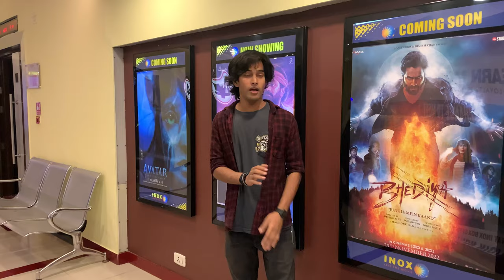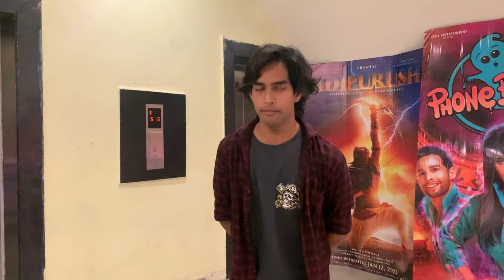Wakanda Forever Movie Honest Review | Black Panther Wakanda Forever | Marvel Studios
Finally, a Wakanda movie worth celebrating! In Wakanda Forever, director Ryan Coogler delivers a moving and exciting movie about the powerful and mysterious country, Wakanda.

This movie is not only an exciting superhero movie, but an important reflection on the importance of heritage, identity, and culture. It's an amazing movie that deserves your attention!